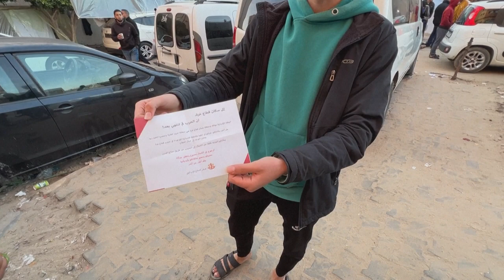الهدنة الموقتة في قطاع غزة تحيي آمالا بالعودة إلى البيوت | AFP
في ساعات الفجر الأولى وحتى قبل دخول الهدنة حيز التنفيذ في قطاع غزة، كان نازحون فلسطينيون يرغبون في سلوك طريق العودة إلى ديارهم لرؤية ما بقي منها.